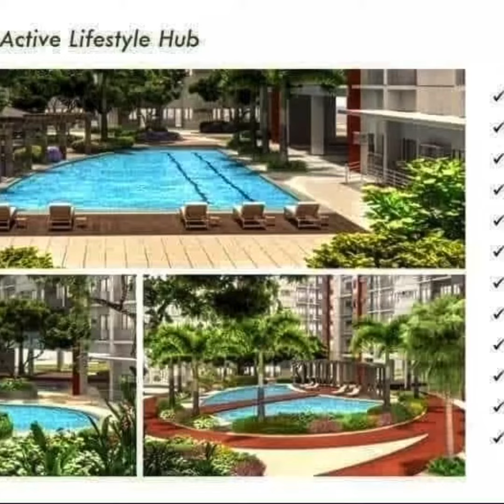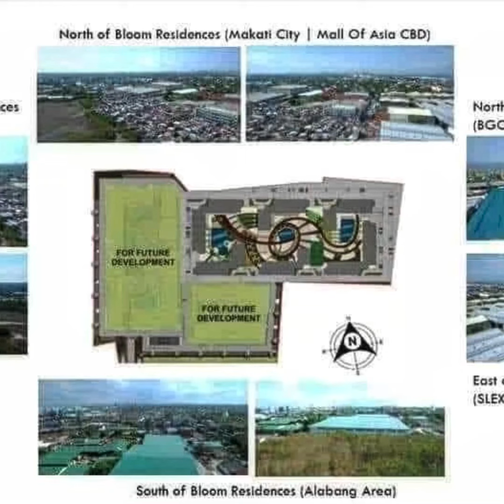❤️BLOOM RESIDENCES SUCAT PARANAQUE BY SMDC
❤️BLOOM RESIDENCES
SUCAT PARANAQUE
BY SMDC

PRE SELLING
13k